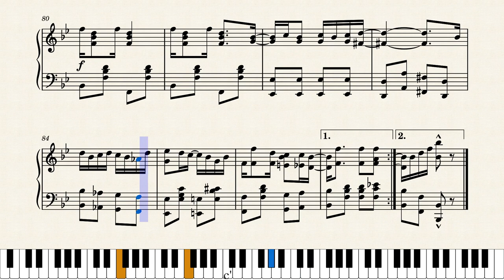Swipesy by Scott Joplin and Arthur Marshall (1900)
Scott Joplin collaborated with his friend Arthur Marshall from Sedalia, Missouri to write this cakewalk when both were still living in Sedalia, in the year following Joplin's big hit "Maple Leaf Rag". Published by John Stark & Son in St. Louis, Missouri in 1900.

This is a reproduction of the 1900 original score, no changes were made.